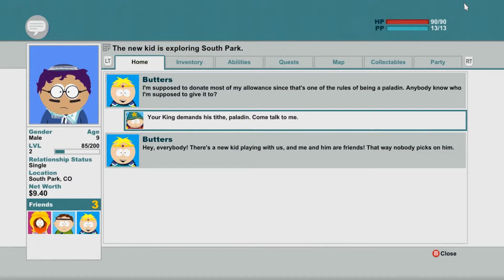South Park: The Stick of Truth - Part #2 "Humans vs Elves"